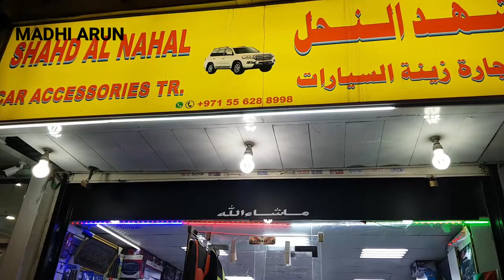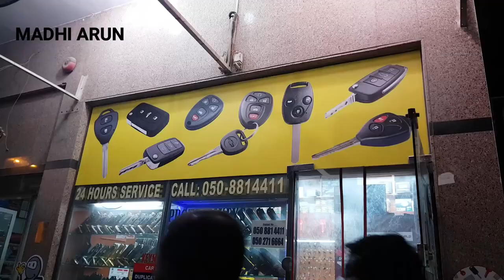Cheapest shopping market in Sharjah UAE Vlog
Hello friends, today we are going to do some strret shopping in Al Ghuwair Market,
 it is Located in Sharjah Rolla.In this particular place that offers everything from suitcase,
 mattress, bed sheets, curtains in cheap rate.Lets watch and enjoy.Hope you find this